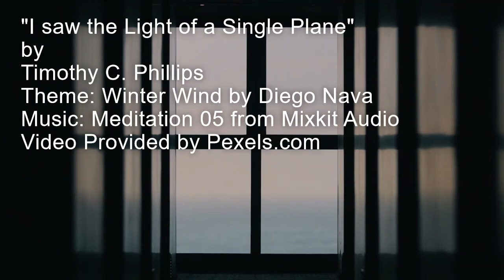I saw the Light of a Single Plane by Timothy C Phillips Infoscholar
This is a poem I wrote at 4:44 am, one morning when I glimpsed a single flash from a plane as it approached a distant airport. The words just came to me, and I arose and wrote them down, rediscovering them later on.